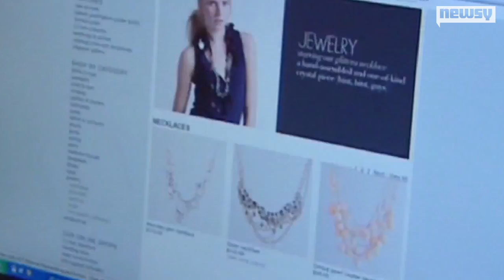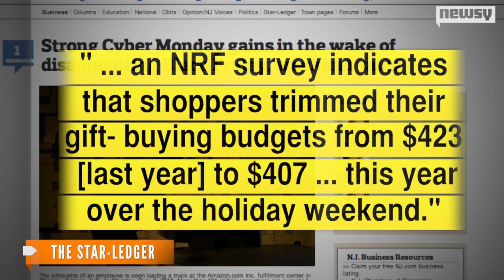Cyber Monday Sales Set Record, Black Friday Disappoints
Online sales surpassed the $2 billion mark for the first time ever, but sales from the holiday weekend still fell short of expectations.